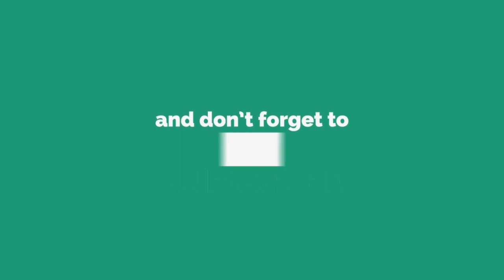Aftermath Of Kristaps Porzingis Getting Jumped In Europe!